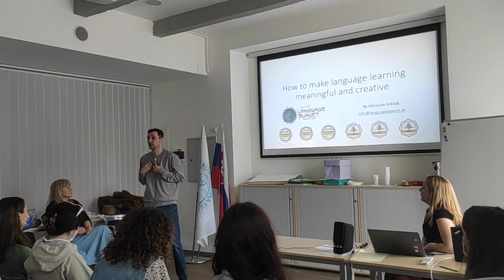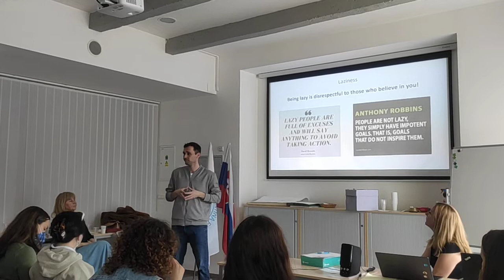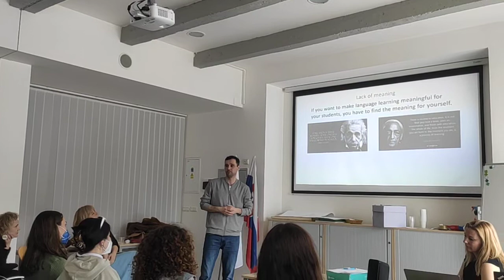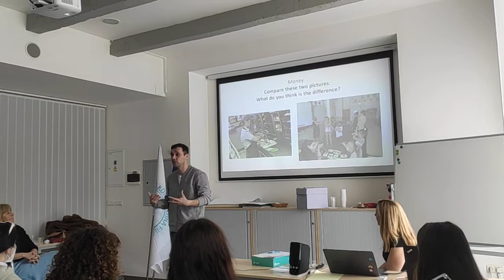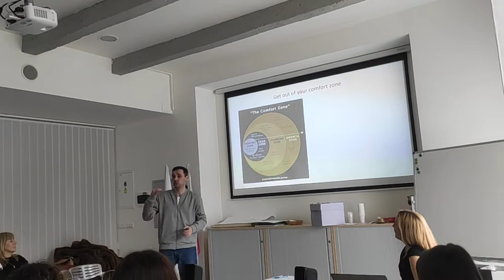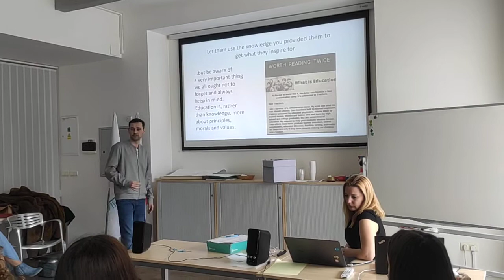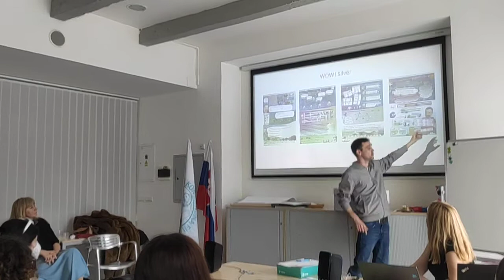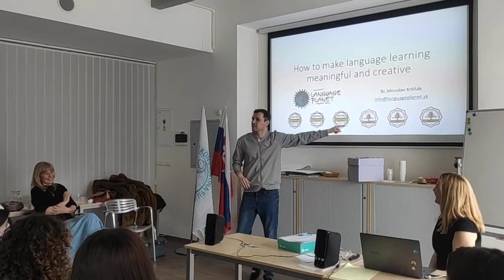How to Make Learning Meaningful and Creative - Miroslav Krsnak - UKF in Nitra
This was one of the presentations that were part of the event Celebrating Diversity in ELT - Teaching Very Young and Young learners held at Constantine the Philosopher university in Nitra on the 28 - 30 March 2022
The speaker is Miroslav Ksnak - the founder and methodologist at Language planet - Language school in Nitra